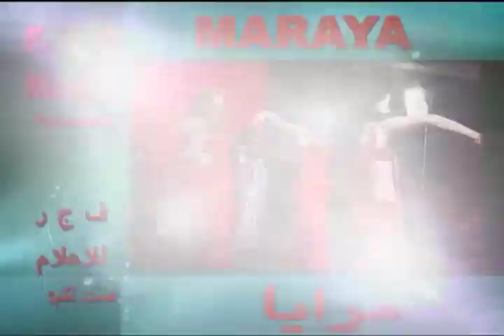Maraya Arabya 17-3-2012.المطرب مراد السويطي في برنامج مرايا عربية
هذا البرنامج تقدمه شركة ف ج ر للاعلام و يعرض على قناة روجرز في مدينة تورنتو كل سبت 9 صباحا بالتناوب مع برنامج مرايا عربية. من انتاج و اخراج الفنان محمد الجوراني F.J.R Media (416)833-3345 Muhammed Jurany